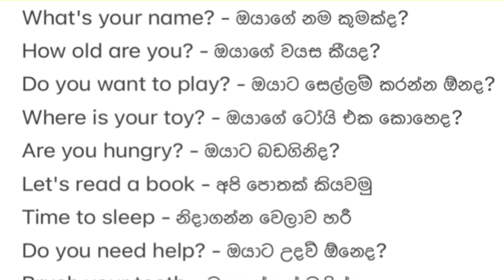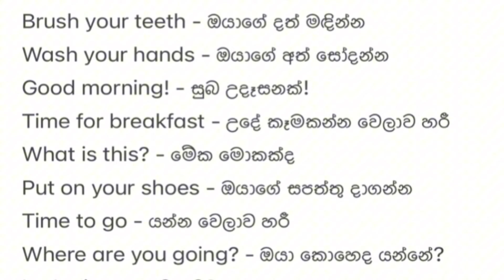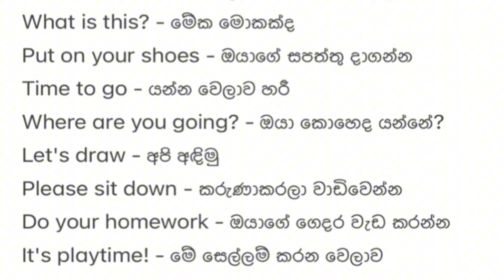බබාලා එක්ක කතා කරන්න ඉංග්‍රීසි වාක්‍ය 20ක්...